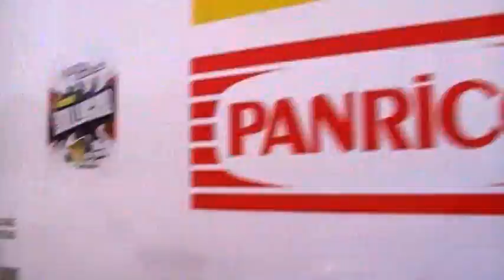Con el Jimmy por Ibiza